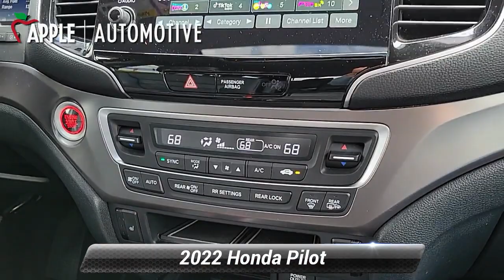Used 2022 Honda Pilot Special Edition, Hanover, PA H3911A